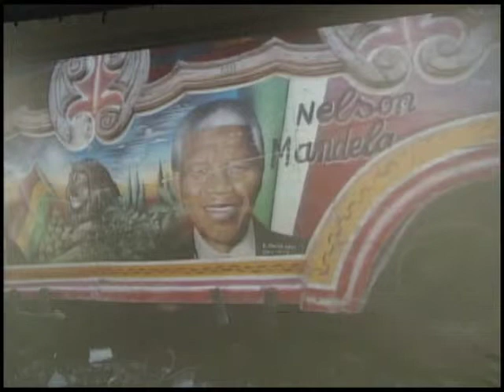Projection débat sous le Thème ''Quelle place pour le Photo Journalisme en Haïti dirigé par Chéry Di